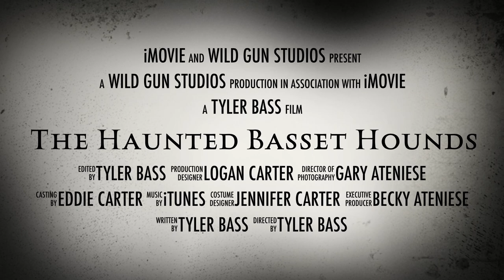The Haunted Basset Hounds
This video is about The Haunted Basset Hounds